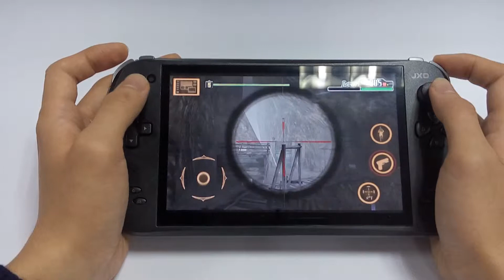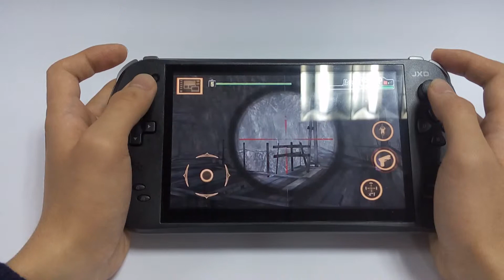JXD S7800b Review-Gameplay/Walkthrough for Resident Evil 4 Video Game Part 3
Resident Evil 4 is a survival horror video game, the game was originally released for the GameCube. JXD s7800b tested this game, you can see everything runs very good and smooth!